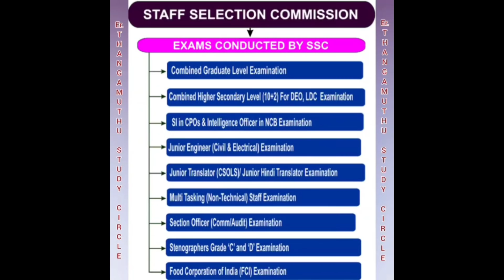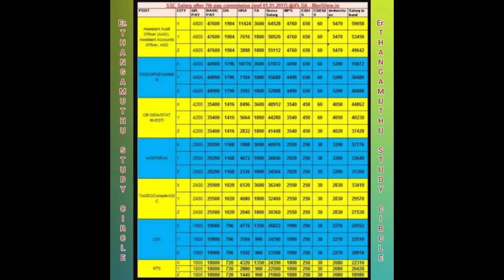27 வயதில் முதல் முயற்சியில் GROUP 1 தேர்வில் மாநிலத்தில் முதல் இடம் பெற்ற சரித்திர நாயகி